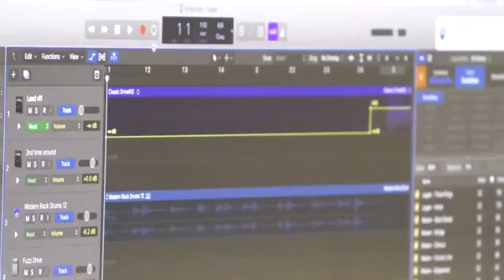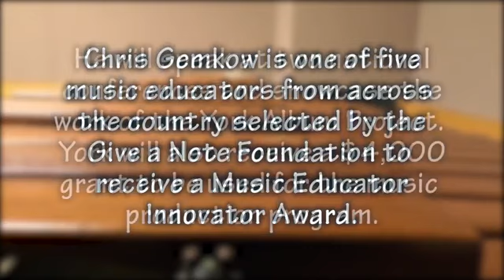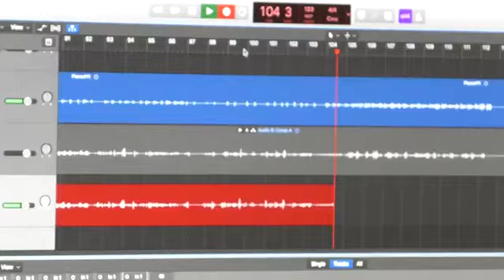York HS Music Production Program & the York Album Project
To recognize Chris Gemkow's award from the Give A Note foundation for innovation in music education, D205 created a video highlighting the successes of York High School's music production program.